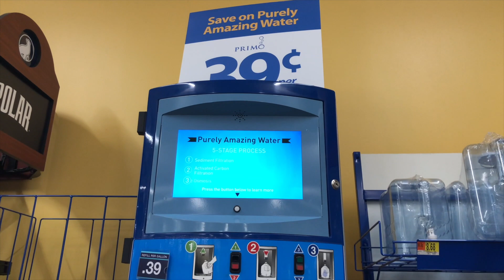First The Driveway-Todd Vendituoli-LIFE #962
Well we're back in the US and getting things started for the new house with the first thing being constructing a new driveway with road fabric and gravel.

Todd's Amazon store
Items we've bought or recommend

IPhone 7Plus

DJI Osmo